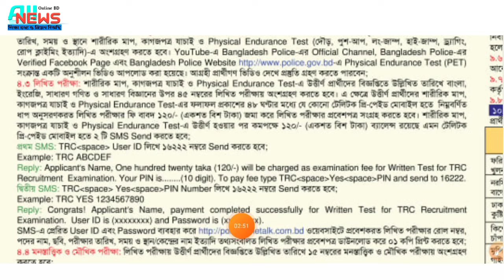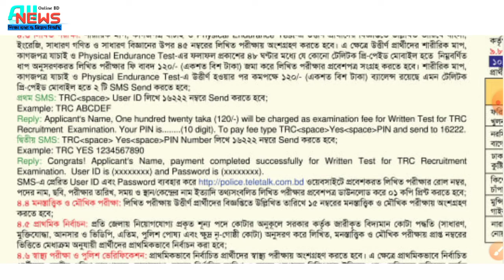১২০ টাকা কোথায় এবং কবে কিভাবে জমা দিবেন। Police Constable Job Circular 2022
১২০ টাকা কোথায় এবং কবে কিভাবে জমা দিবেন। Police Constable Job Circular 2022